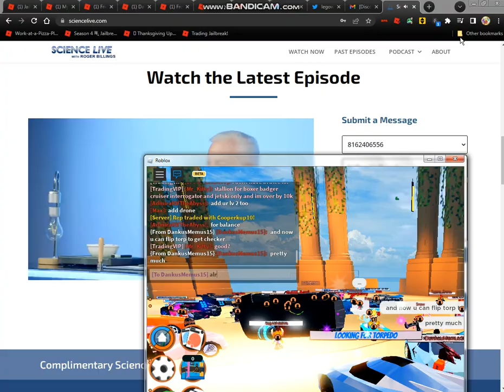lego gets Torpedo